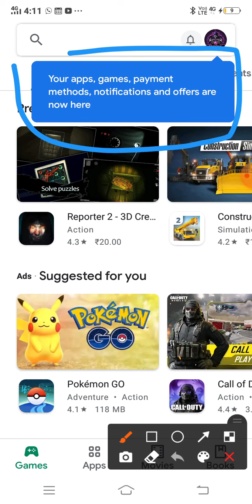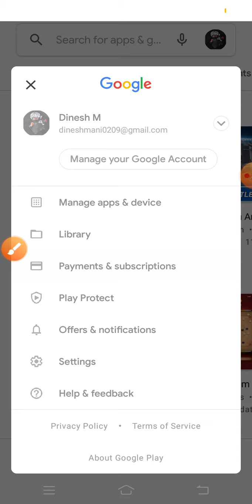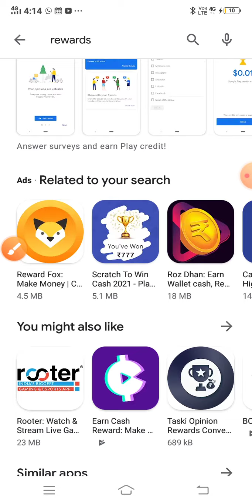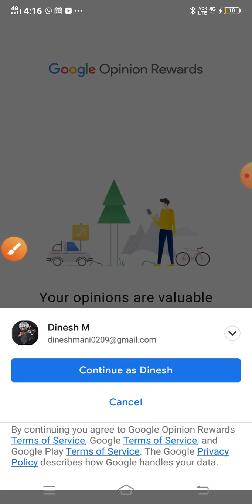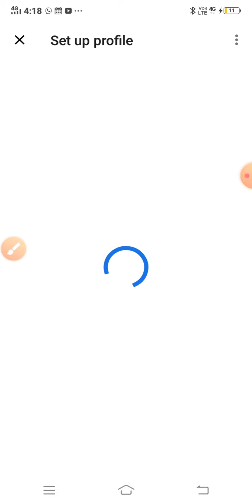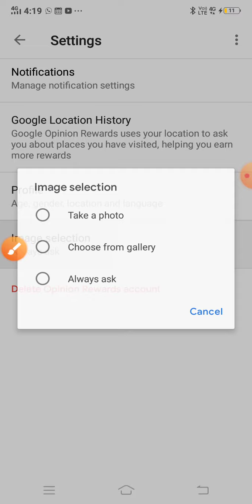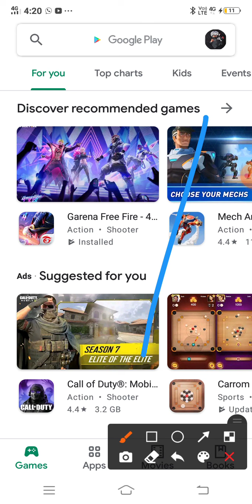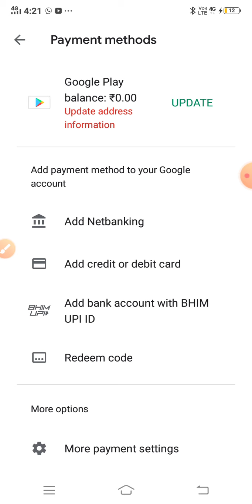How to add Payment Method in Google Play Store in Tamil.